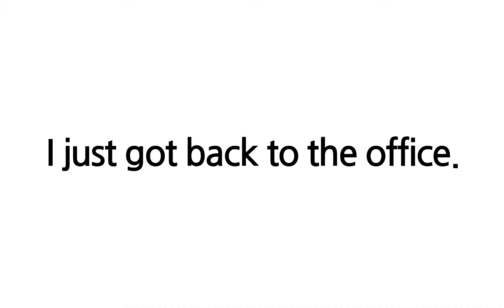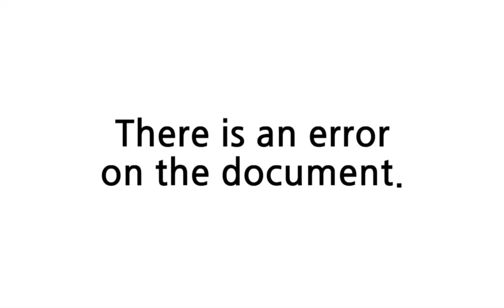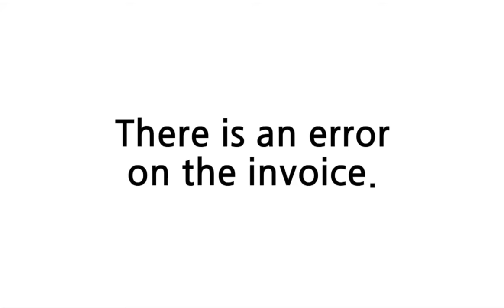배트면 영어회화 [기초훈련 57일]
절대로 외워지는 기적의 영어책 [배트면 영어회화]
매일, 젤 많이 쓰는 말부터 뇌 속에 집어넣을 수 있어요~

아니! 이렇게 친절할 수가!
출퇴근길, 운전중, 아침에 눈떠서 언제 어디서나 영어환경 완벽 세팅!!